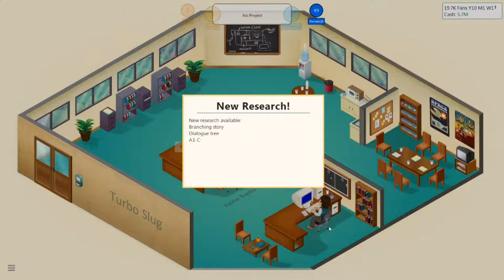Turbo Slug Updates A Classic - Game Dev Tycoon Episode 7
An older title gets ported to the SNES, a successor to the Bones engine is developed, and I learn too late that I accidentally failed to record the development and release of a game(I'm sorry).